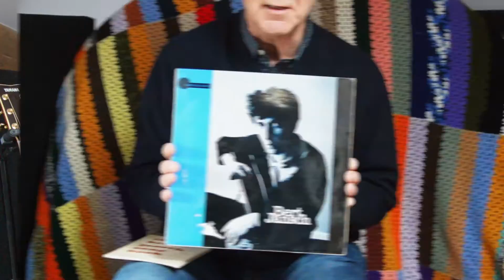For Bert Jansch: Gerry Cooper (Shipley) plays Righteous Train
For Around the World in 80 Plays, Gerry Cooper performs his own composition, as an instrumental, in Drop D tuning which Bert often used.

Musicians around the globe are saluting Bert Jansch, the legendary guitarist and singer song-writer who would have turned 75 in November 2018. The Bert Jansch Foundation is sending a special guitar, the Yamaha TransAcoustic – the latest incarnation of Bert’s favoured L series – across continents from artist to artist, enabling musicians to connect with his timeless music and enduring legacy. See who is taking the guitar on the next stage of its journey